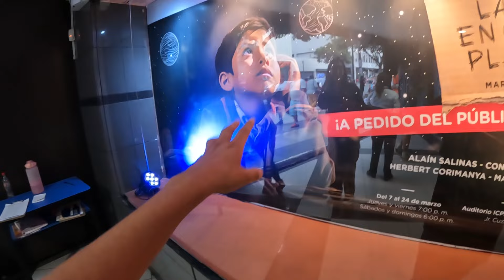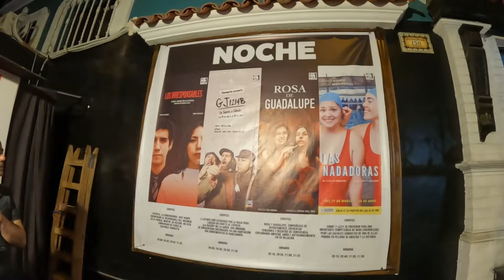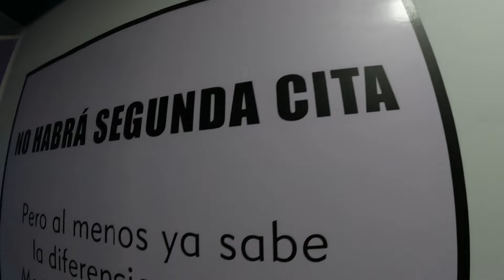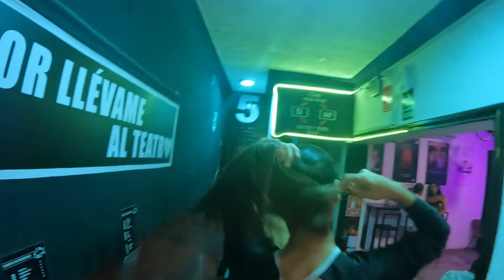VLOG #8 VISITANDO 4 OBRAS DE TEATRO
Fui al teatro y me vi 4 obras en una sola noche, me acompañó una experta en teatro, vayan a seguirla.

SORTEO
- 28 DE MARZO:
1 premio sorpresa
1 ventilador

Puedes apoyar nuestro contenido por aquí 🥰
Mi número de cuenta BCP Soles es 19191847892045
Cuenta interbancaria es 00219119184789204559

SORTEO
- 28 DE MARZO:
1 premio sorpresa
1 ventilador